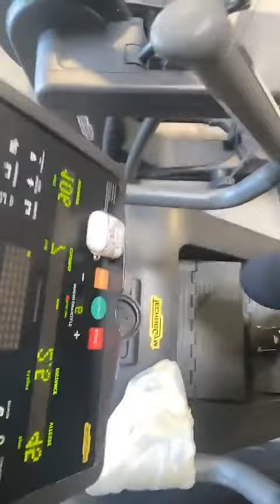SIHAM BENGOUA - 08 Aout 2023